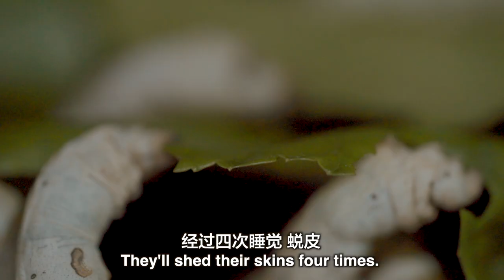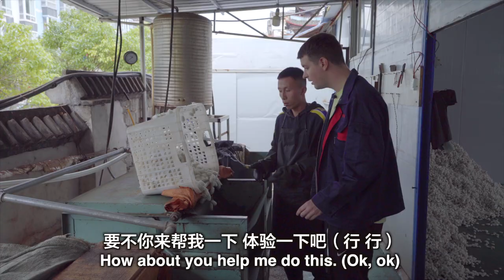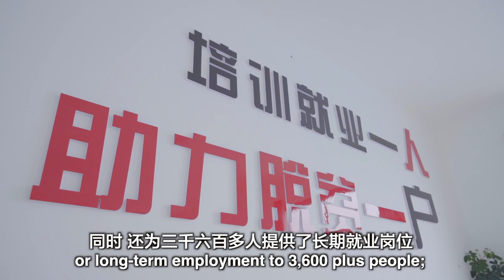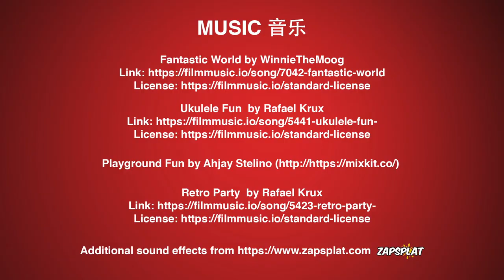How to Raise Thousands of Silkworm (Modern Chinese Sericulture)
I went to a place called Shaowo Town in Guizhou to see how and why the locals are raising thousands and thousands of silkworm.

To be honest, I was pretty worried about filming this video. Not because I didn't want to touch the silkworm. I was actually worried that my fat feet would end up stepping on a few. Thankfully, that didn't happen!